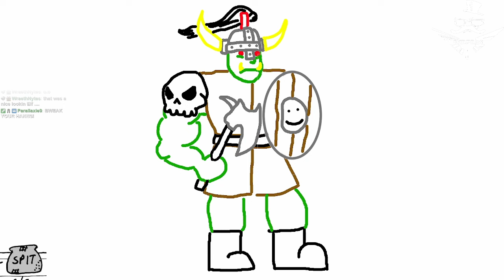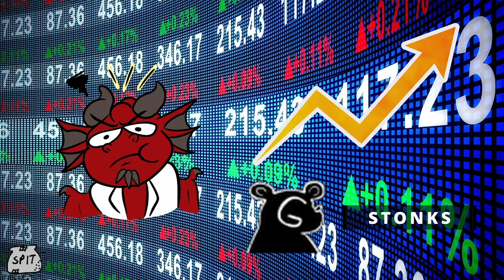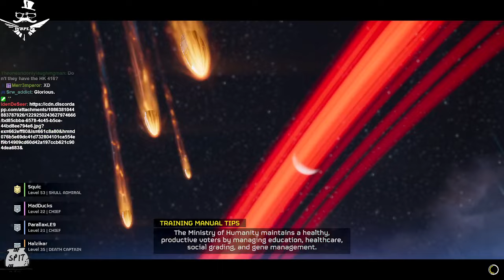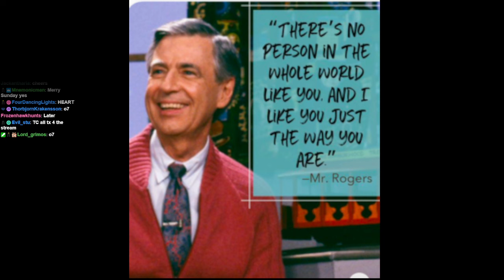The Ballad of Sergeant Halzikar and his Howling Idiots. (Not the New Marik Workshop)